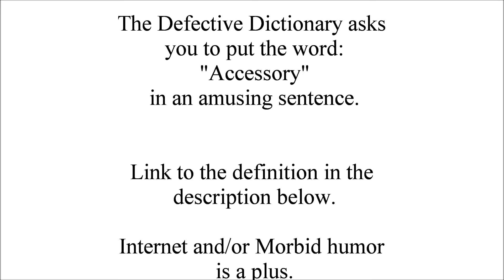The Defective Dictionary Word: "Accessory"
You know all the example sentences in the dictionary that are like "this is how you use the word"?
Well I thought it'd be great if they weren't so boring.

I'm uploading a video each day starting at "A" so everyone can comment on it with ideas for funny sentences.
(Morbid humor and internet humor is a plus.)

The comment that has the most likes (although exceptions may apply) will be put into the dictionary with their Youtube name attributing it to them.